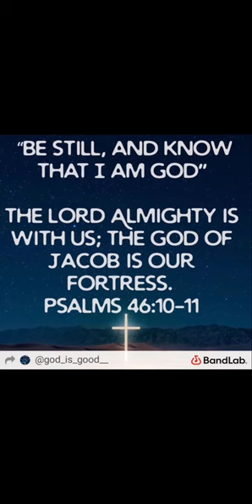Rico - No I won’t let go ✝️